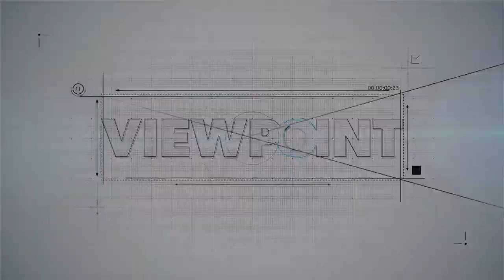Viewpoint Season 1, Episode 8 Hollywood v. Christianity / Who is the Holy Spirit?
Is Hollywood and the media out to make Christianity look bad?
Christian filmmaker and author, Phil Cooke, shares his view.
Also- who is the Holy Spirit, and why does He seem to be the most misunderstood part of the God-head? Ronald Hill shares his thoughts.